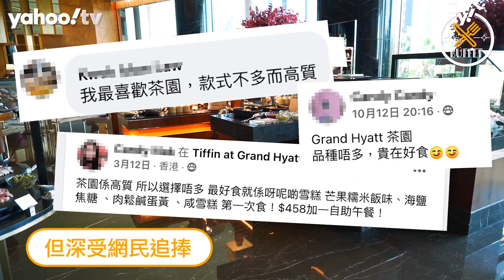自助餐優惠｜灣仔君悅酒店茶園Lunch Buffet 任食蟹腳回歸＋自家製鹹蛋黃肉鬆雪糕 | Yahoo Hong Kong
灣仔君悅酒店茶園一直被Buffet迷推介，但就不多人討論過茶園的自助午餐Lunch buffet，到底$504/位（已加一）的自助午餐是否值回票價，立即繼續看！

茶園自助午餐價錢（另加一服務費）
星期一至五：成人$458、小童 $229
星期六、公眾假期及前夕：成人$488 小童$244
KKday：宅度假住宿優惠-君悅豪華客房＋ 茶園Tiffin雙人自助午餐$2,618起｜
Klook：宅度假豪華客房＋茶園Tiffin自助午餐連啤酒及冰茶暢飲＋自助早餐 $2,618起｜
酒店官網：星期一至五 成人$503.8 小童$251.9、星期六、公眾假期及前夕 $536.8 小童$268.4｜
茶園
營業時間：12:00nn-10:00pm

全新訂座平台「Yahoo訂餐廳×Openrice」正式上線！立即按此了解更多香港各區餐廳訂座優惠：

👉🏻 觀看更多：
自助餐優惠｜帝京酒店花月庭新推養生菇菌Buffet 必食火炙芝士菌皇醬鮑魚/像真度十足黑醋猴頭菇